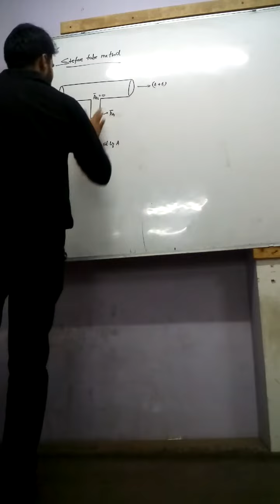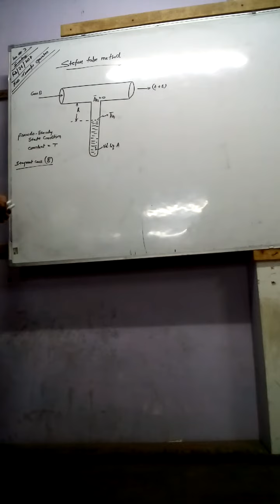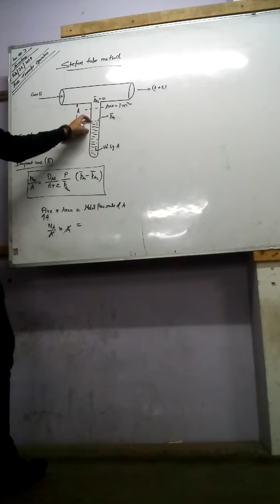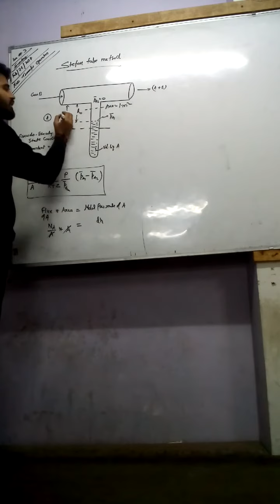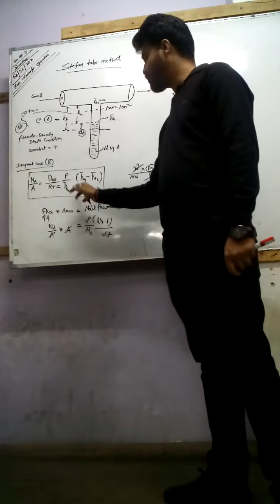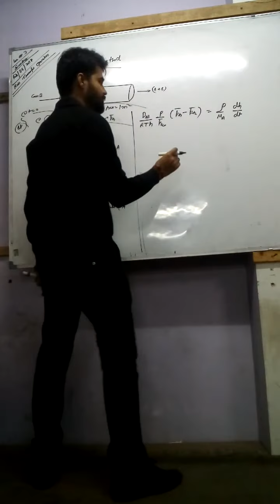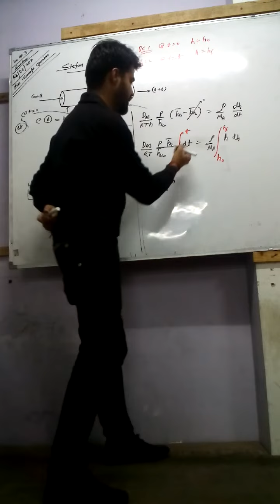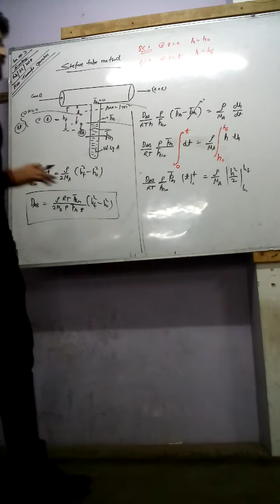Measurement of diffusivity for gases-Stefan tube method by GAURAV(Srivastav)Sir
GAURAV(Srivastav)Sir

Lecture at
*GateChemic*A chemical engineering Institute
*India's best institute for chemical engineers

Sub-Mass Transfer Operation